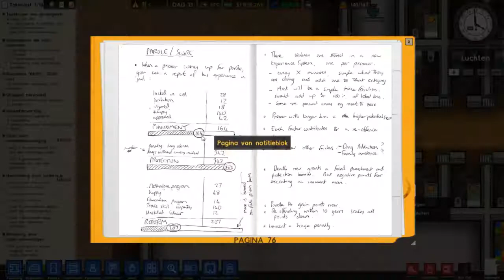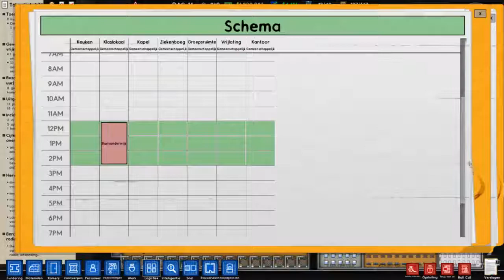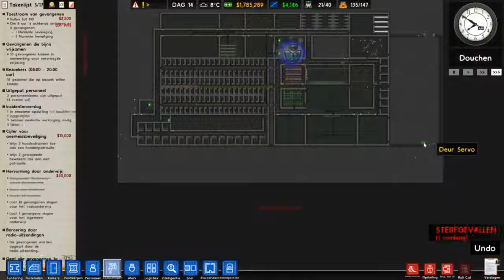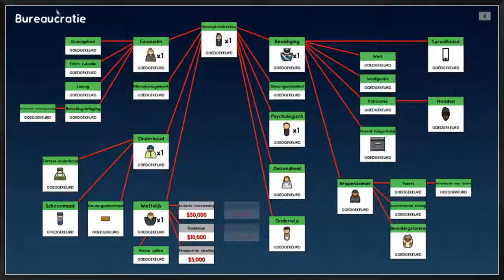Lekker uitbreiden! Prison Architect